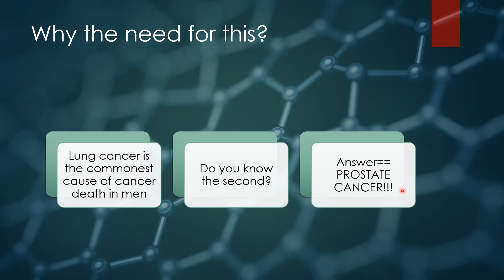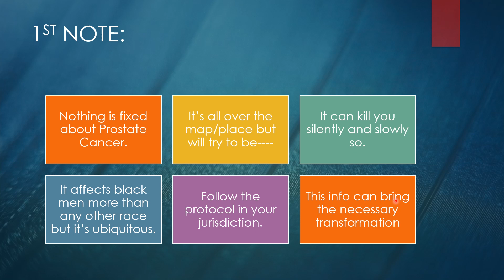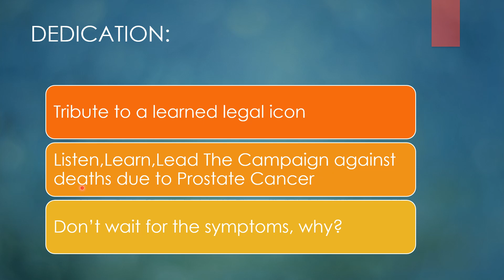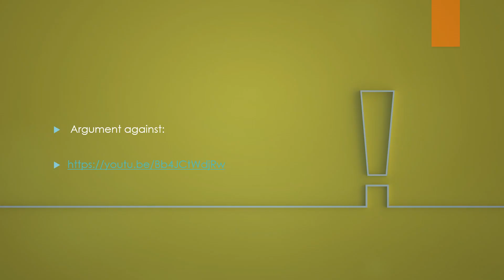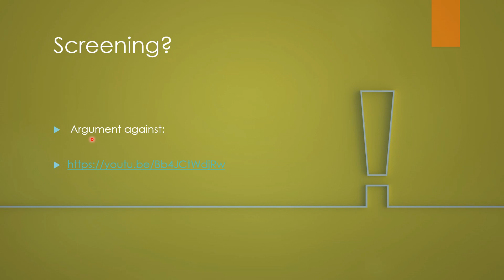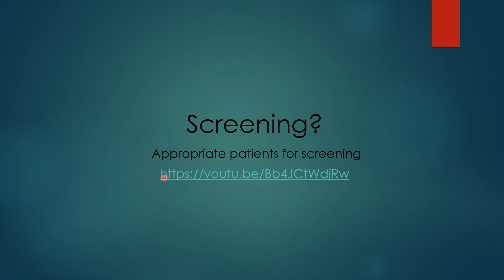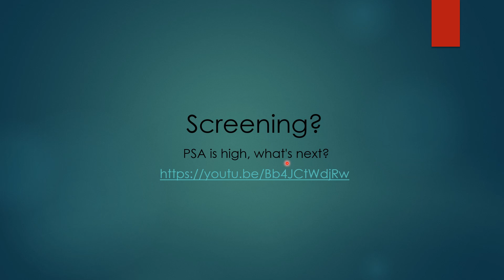PROSTATE CANCER SCREENING OR NOT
If you act early, Prostate cancer may not kill you.

Possible controversies have been fully  addressed.